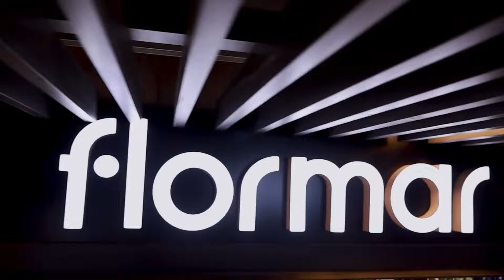Linda at Flormar Brand Shop Shaptak Square Videography & Video Editing | GFXMIR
Beauty Blogger : Lamia Moktar Linda